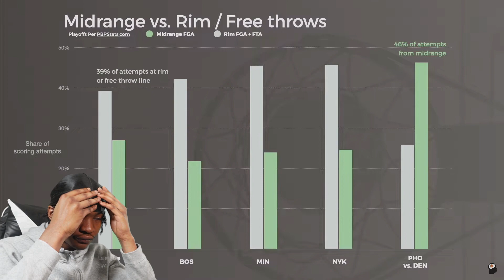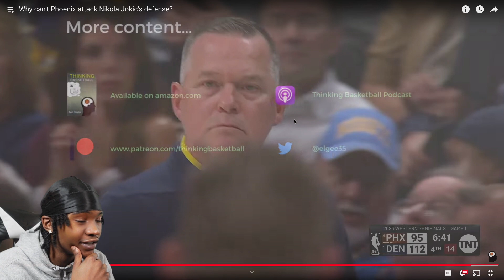Why can't Pheonix attack Nikola Jokic's defense Reaction